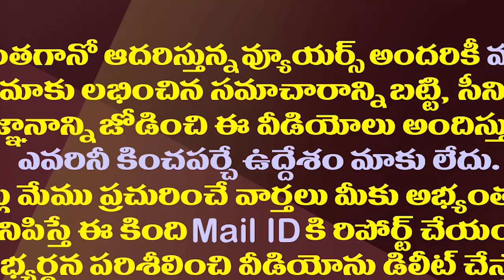మహానాడు సాక్షిగా ఆ ఇద్దరు ఎంపీలు చంద్రబాబుకు షాక్| TDP MPs Kesineni And Galla Away From Mahanadu